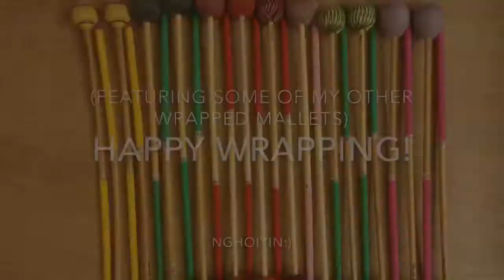Mallet Wrapping 101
this is a short tutorial video on how to wrap your mallets:) have fun!
credits to my sister sum yin for teaching me because i suck at visual arts:0)
featured mallets: mike balter 62r

my sister’s channel: sum yin ng